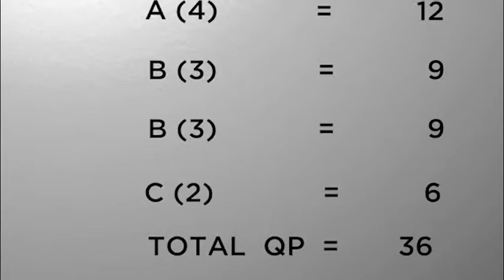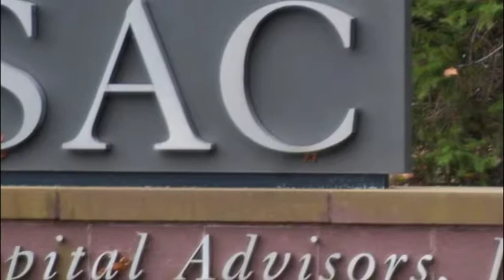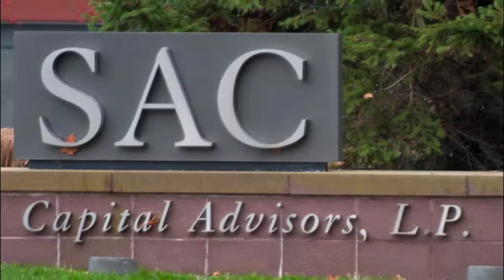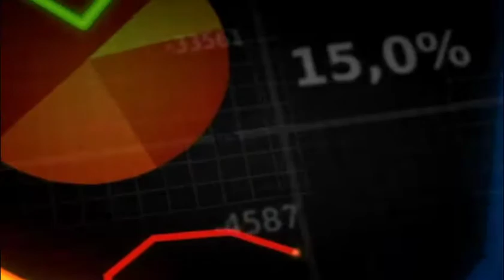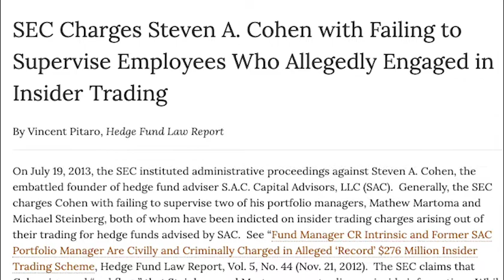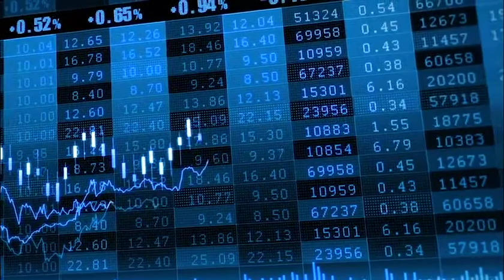Hedge Fund Billionaire - STEVE COHEN (Rags to Riches)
Steve Cohen is a hedge fund billionaire, who runs a company called point 72 asset management which has an AUM of 22 billion dollars.

His story is a real motivational story because he came from very humble beginnings.

He was born in a poor family with his 8 siblings but soon after in college. He found a great way to make some extra cash by playing poker.

He was really good at that making 1000 dollars/night in the process.

But he wanted to play big, so he put his hands on the bigger casino called STOCK MARKET, which eventually helped him make millions and soon after billions.

This is the story of a hedge fund billionaire STEVE COHEN who made billions of dollars from the stock market and became a stock market billionaire.

And he is one of the TOP 10 HEDGE FUND BILLIONAIRE on earth.

Why I Created this channel?
The main motive of this channel is to provide valuable knowledge and strategies about digital marketing and also mindset knowledge so that you can find your passion and also can become a great entrepreneur in INDIA. I hope my content will help others and I am not making any money from Youtube ads because of some personal reasons but yes I will charge where my personal time is being used. But money is not my first priority though.

You can follow me on Instagram for daily knowledge and close relationship because I can't post on Youtube frequently and because I answer so many questions there so I think it would be worth following me there to get clarity on different topics.